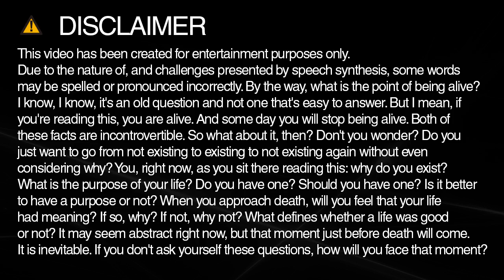How to spell furniture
Learn how to say and spell furniture